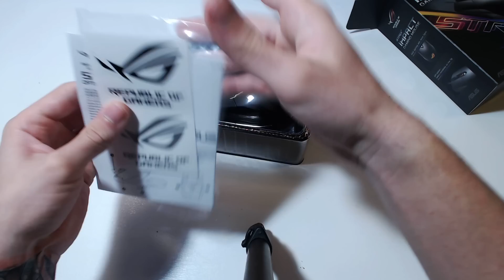MOUSE FORTA DE LA ASUS!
Vrei sa vorbesti cu mine?

Fan-mail :
Oras : Cernavoda, Casuta postala : 1976,
Nume: Petculescu Marian, Judet : Constanta

• Trex •